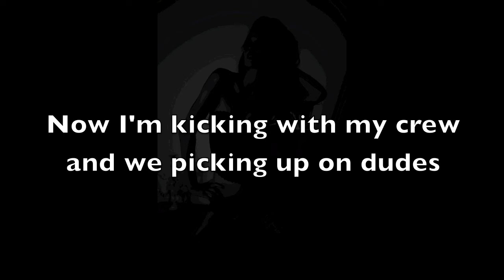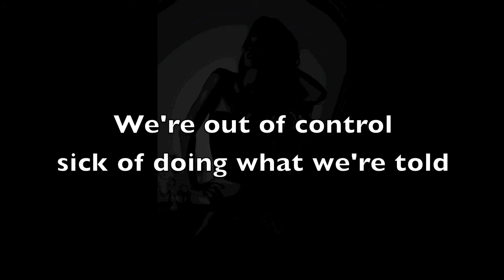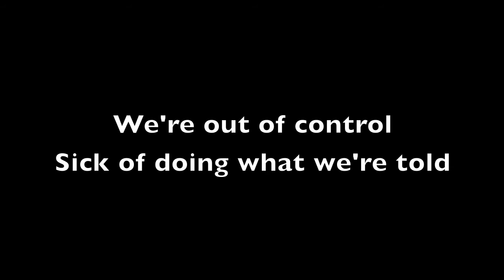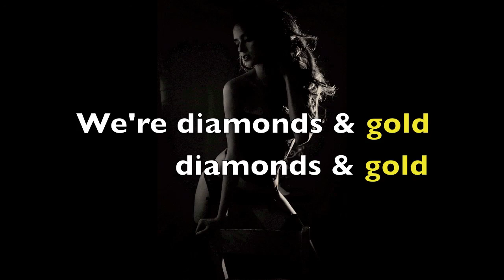Caroline D'Amore - Diamonds & Gold (HQ official lyric video)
The new single "Diamonds And Gold" by Caroline D'Amore
Produced by Electric Valentine